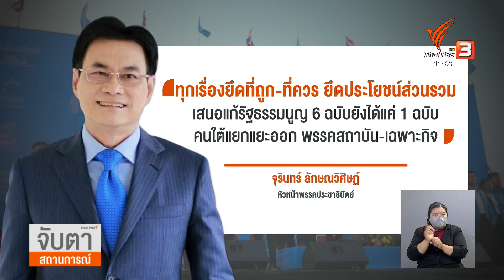ปชป.-ภท. ปากอย่างใจอย่าง ? / ป.ป้อม ปรับลุคใหม่ ? | การบ้าน การเมือง | จับตาสถานการณ์ | 20 ก.ย. 65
ยังคงเสถียรภาพที่มั่นคง-เหนียวแน่น สำหรับพรรคร่วมรัฐบาล โดยเฉพาะระหว่าง "ภูมิใจไทยกับประชาธิปัตย์" ล่าสุด นายอนุทิน ชาญวีรกูล โพสต์ภาพยืนยัน ส่วนนายจุรินทร์ ลักษณวิศิษฎ์ ก็ให้สัมภาษณ์ย้ำว่า รู้หน้าที่ในฐานะพรรคร่วมรัฐบาลเป็นอย่างดี หลังมีข้อสังเกต ทั้งเรื่องโหวตร่างกฎหมายสวนทางกัน และเตรียมส่งผู้สมัครรับเลือกตั้ง ชิงเก้าอี้ ส.ส.ในพื้นที่ฐานเสียงของกันและกัน

ในขณะที่พลเอก ประวิตร วงษ์สุวรรณ รองนายกรัฐมนตรี และในฐานะรักษาการนายกรัฐมนตรี ยังคงลงพื้นที่ตรวจราชการ "ต่างจังหวัด" เป็นสัปดาห์ที่ 4  ท่ามกลางข้อสังเกตว่า "ใจยัง..บันดาลแรง" แม้จะออกอาการ "ยิ้มเขินๆ" เมื่อถูกเรียกว่า "ท่านนายกฯ" แต่ตามกระแสยังคงถูกจับตามองว่าจะเป็นนายกรัฐมนตรีตัวจริง ในช่วงปลายเทอมของสภาฯ ชุดนี้ ติดตามกับคุณเสาวลักษณ์ วัฒนศิลป์ ในการบ้าน-การเมือง